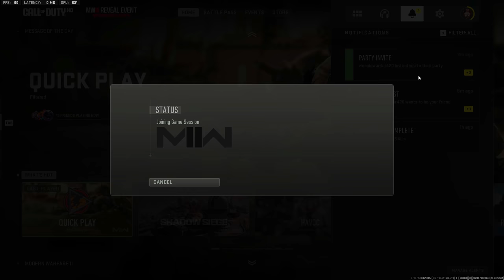I met the most Toxic Kid.. So I 1v1'd him 😂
I played against my biggest hater.. let me know if you guys like 1v1s!

I met my Biggest Hater.. So I DESTROYED him In a 1v1..